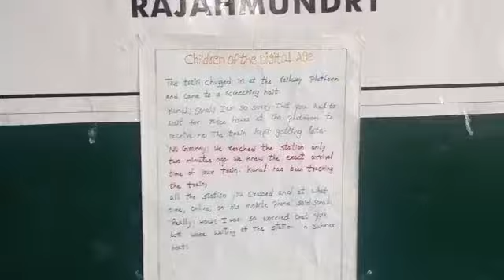Academic Showcase by Raja Ravindra Class V